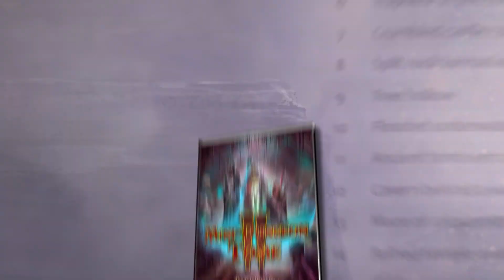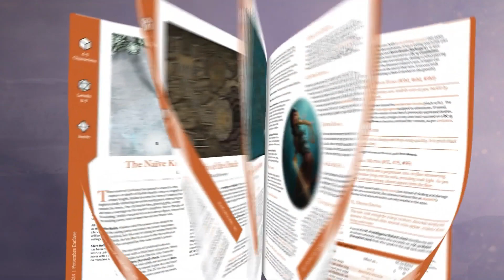MINI-DUNGEON TOME II FOR PATHFINDER 2E - 120+ One shot adventures for Pathfinder 2nd edition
Mini-Dungeon Tome II contains a wealth of one-shots and side quests for PF2. It is the standalone sequel to the best-selling Mini-Dungeon Tome published in 2018, and continues the collection with over 120 new Mini-Dungeons.

The Mini-Dungeons herein are designed to be easy to run with minimum preparation required, and cover levels 1 – 20.

WHAT IS MINI-DUNGEON?

Mini-Dungeons are two-page adventures for Pathfinder 2nd Edition.

Our popular Mini-Dungeons are designed to drop into any setting and are terrain and level specific so you'll always have something to fit your campaign or one-shot game night, even if you had no time to prepare!

Mini-Dungeons feature combat, roleplaying, and problem-solving, and are a perfect addition to your game if you need a side quest in a pinch! This tome contains over 120 adventures, spanning over 240 pages (more with stretch goals).

The adventures are color-coded for your convenience, so you can immediately flip to the respective level-range you require.